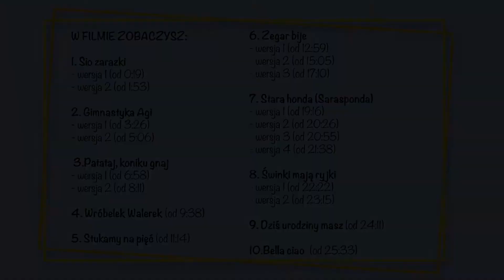poczuj z nami rytm odcinek 2 MIGAWKA